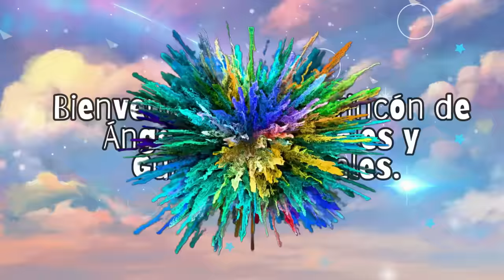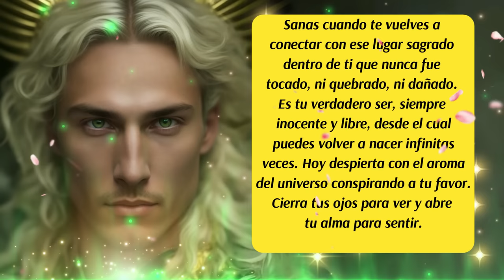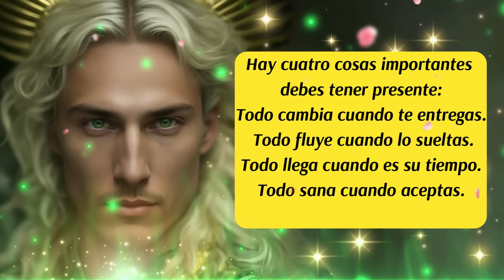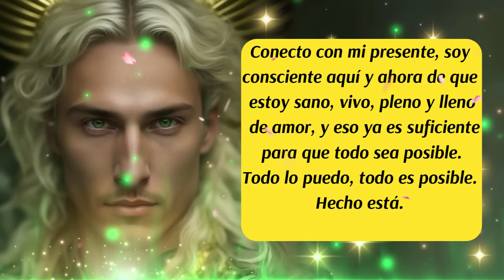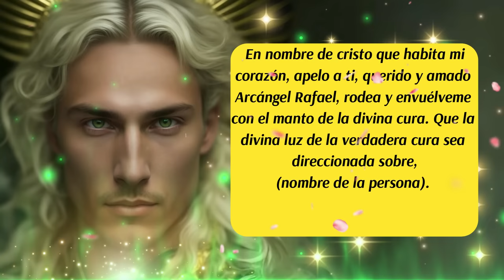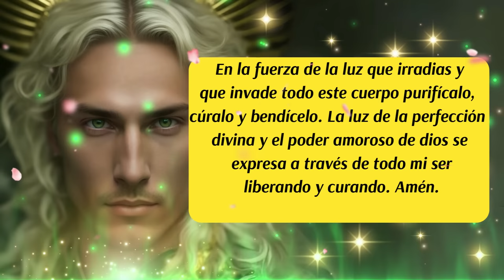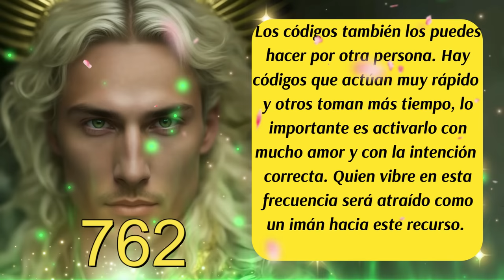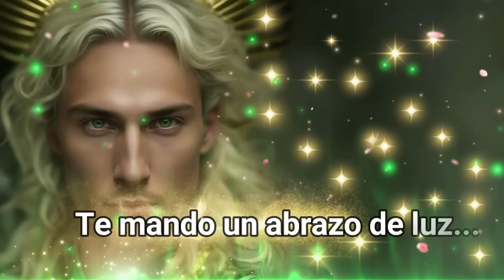💌Yo te alejo todo Mal y Enfermedad🙌Arcángel Rafael te sana💚😇mensajedelosángeles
00:00 Presentación
00:07 Bienvenida
00:16 Inicio del Mensaje
01:59 Decreto del día
02:41 Cuatro cosas importantes que no debes olvidar
03:02 Consejo del día
04:05 Mantra para iniciar el día
05:11 Presta mucha atención a tu abuela materna
06:36 Oración a San Rafael Arcángel para pedir Curación
07:42 Código Sagrado
09:25 Despedida
✅Este canal es para ti y pensado en ti, vive con la absoluta certeza de que aquello que deseas ya existe y está buscando el modo de manifestarse con la asistencia y ayuda de los ángeles, arcángeles, guías espirituales y maestros ascendidos. Que cada día de tu vida cuente desde el amor, la armonía, el equilibrio y la gratitud.

✅ISRC: USUAN1100748
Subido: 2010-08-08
✅Link de la página